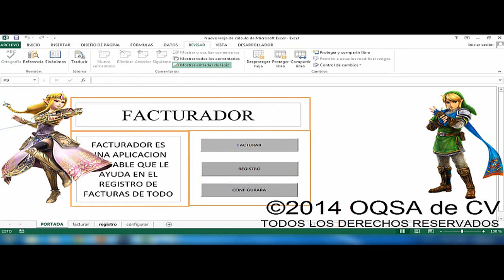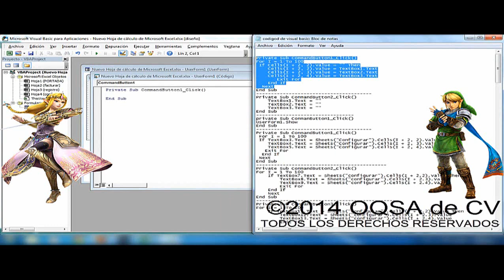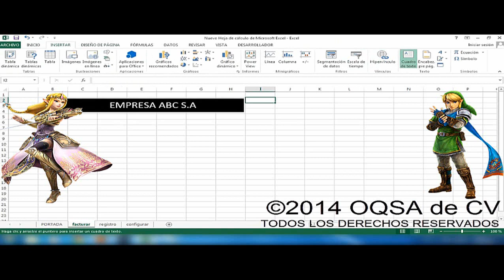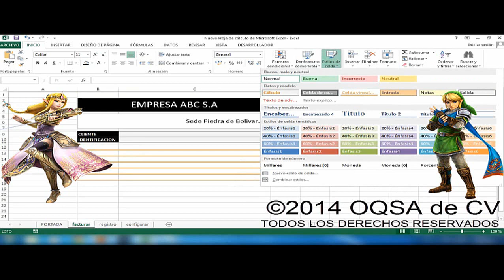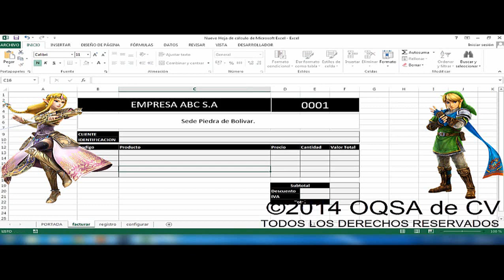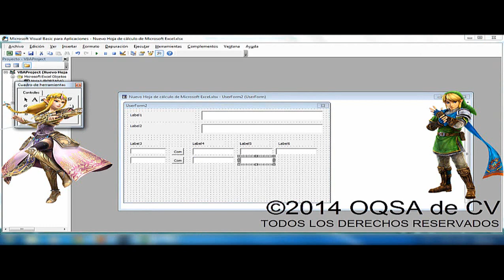Factura Proyecto part 1